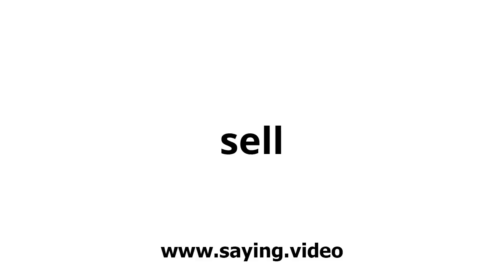How to say sell in English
A short video showing how to pronounce sell.